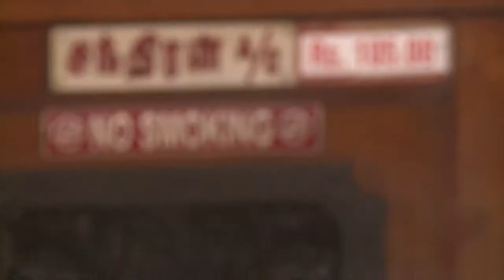100% Kadhal Film Review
100% Kadhal Film Review